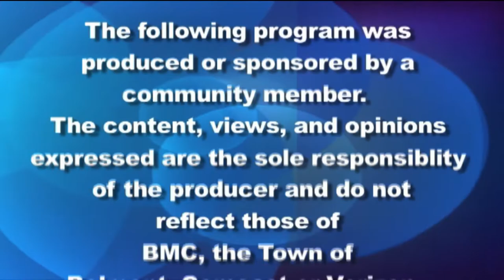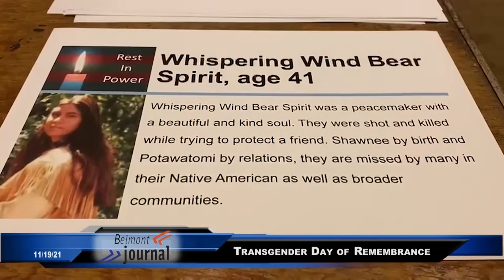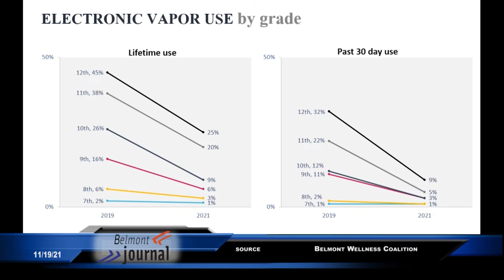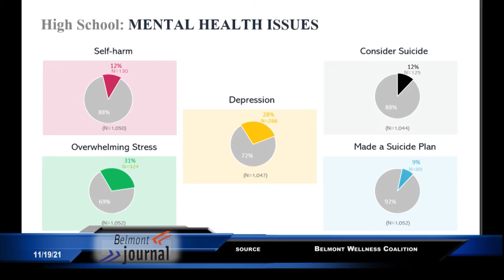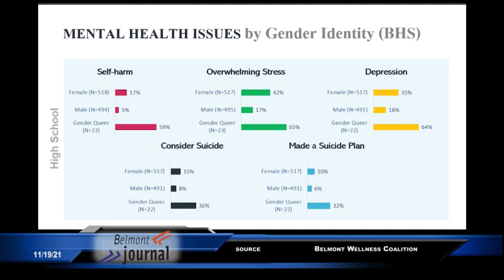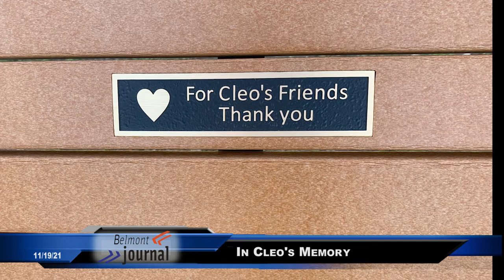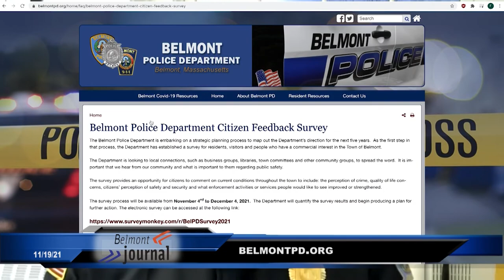Belmont Journal - 11/19/21, Shonool Malik Reports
Belmont Media Center's weekly news show hosted by volunteer Shonool Malik with stories about transgender day of remembrance, Youth Risk Behavior Survey, cardboard, Hollywood movie coming to town, toy shortage, solar roof for the middle school, bench in memory of Cleo, Belmont Police's survey, and the upcoming grand opening of BHS auditorium.